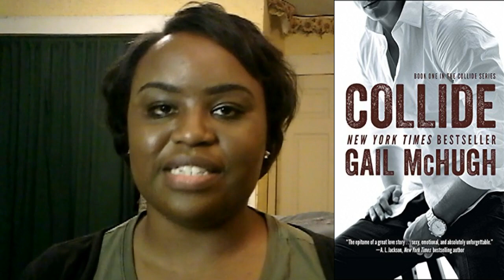TOP 5 Wednesday (freebie) #1 Favorite New Adult Books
Top 5 Wednesday goodreads group

You can find out more about the books right here on my goodreads

If you want me to review a book for you

Collide by Gail McHugh //
Pulse by Gail McHugh //

Frigid by Jennifer Armentrout //

Lick by Kylie Scott //
Play by Kylie Scott //
Lead by Kylie Scott //
Deep by Kylie Scott //

Spinning Out by Lexi Ryan //
Rushing In by Lexi Ryan //
Falling Hard by Lexi Ryan //
Going Under by Lexi Ryan //
In too deep by Lexi Ryan //

Archer's Voice
This book is also on Kindle Unlimited

My equipment
My trusty phone-Samsung Galaxy j3

xoxo
Ericka